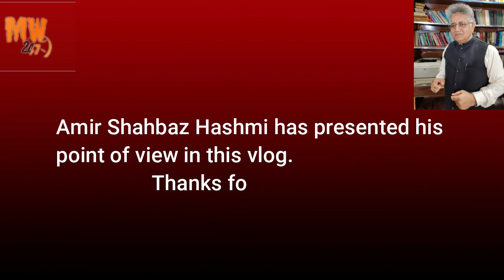general asim munir's bold rejection of ex army generals' proposals imran khan will be not be spared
Opening shot of General Asim Munir, dressed in his military uniform met former generals of pak army. General Asim Munir, Pakistan's former Inter-Services Intelligence director, boldly rejected the proposals of ex-army generals regarding Imran Khan's army court dilemma. Asim Munir said that justice should always be the top priority and that no one should be above the law, not even retired army generals. Imran Khan's army court dilemma stems from his decision to protest against former Prime Minister Nawaz Sharif's re-election. Ex-army generals proposed that Imran Khan should receive leniency in his case because he is an influential figure in Pakistan's politics. However, General Asim Munir refused to support these proposals, stating that even influential figures should be held accountable for their actions. He emphasized that justice must be served in order to maintain the integrity of Pakistan's democracy. Closing shot of General Asim Munir walking away from the meeting, with the words "Justice for All" displayed on the screen.